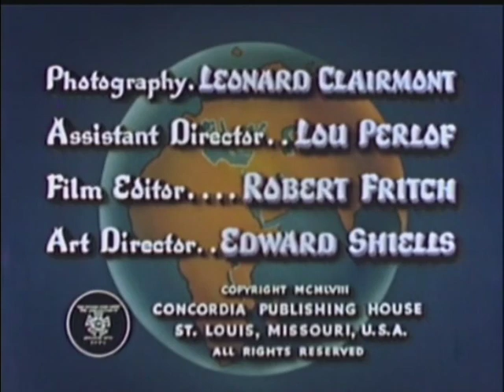The Living Bible: OT Scriptures | Ruth, a Faithful Woman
The Living Bible: Old Testament Scriptures (1958 TV series) encompasses events and characters from the Book of Genesis to the Book of Malachi, including Abraham, Jacob, Joseph, Moses, Joshua, Gideon, and many more. The stories are full of love, hope & faith!

This is the story of Ruth, a young widow from the heathen land of Moab. Her devotion to her mother-in-law Naomi, her faith in the one true God, and her marriage to the rich landowner, Boaz, make a tender & beautiful account of the meaning of faith. The story ends with God′s promise that from the descendants of Ruth will come the Messiah…